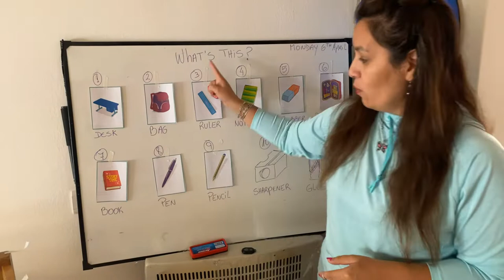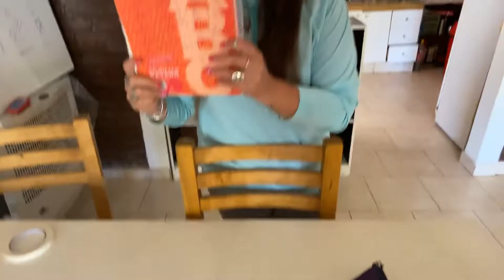Children 2 school objects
Activity at home with family